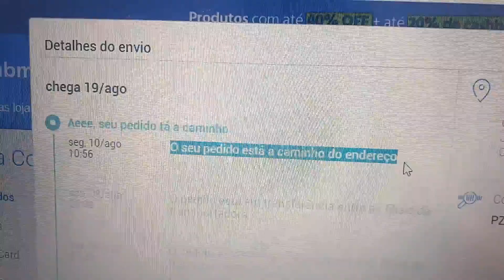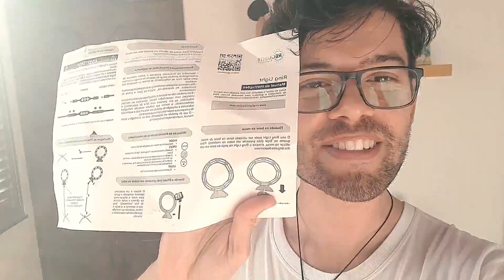comprei uma ring light (requinte arte)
eeei. meu nome é Igor Tassini e vim mostrar pra vcs a ring light que comprei, vou mostrar o modelo, características, onde comprei, quanto paguei, quais as funções, se vale a pena. tudo!